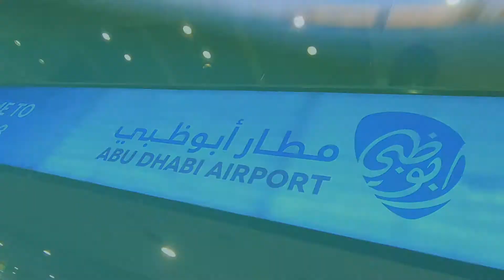Brand New Groove - Live in Abu Dhabi